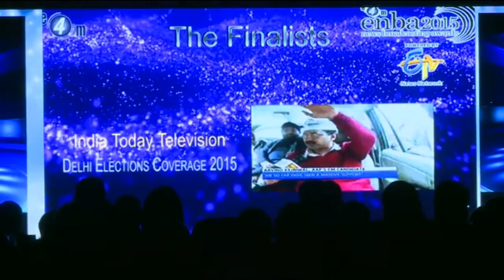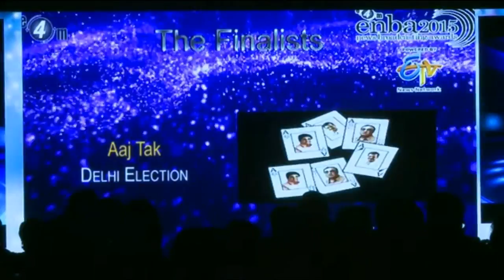enba 2015 Best News Coverage National English & Hindi